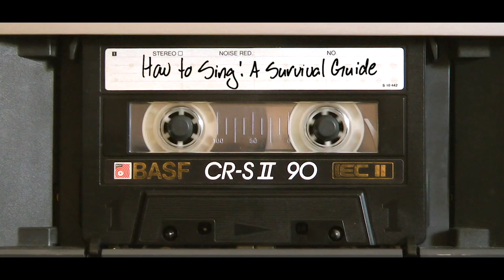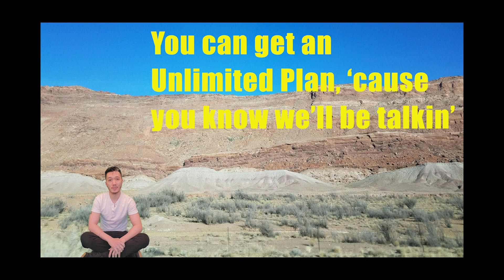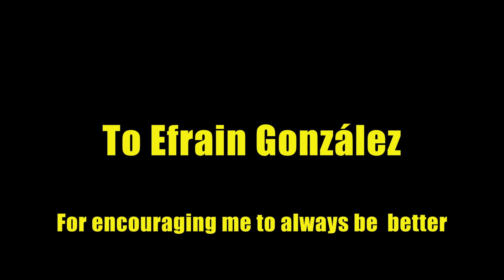How to Sing: A Survival Guide - Chris Ignacio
If you would like your donation to go to a particular artist please include the name of their show in the *note* section along with your payment.

The Exponential Festival Presents
How to Sing: A Survival Guide
by Chris Ignacio

5 Lessons for the Road, on Singing and Surviving.

Created by Chris Ignacio

​I’ve spent the past few years teaching and making music with kids. I wanted to collaborate with kids because I was curious as to how they would influence my own singing voice, which is a voice I’ve been shaping and sculpting for several years.

My mother was also a singer. I say “was” even though she’s still alive, because after she left her life in the Philippines to come to America, her singing quickly faded away. She also loves road trips.

So, continuing the curriculum here, I’ve laid out 5 lessons for the road that I use when making music with kids, which might also be thought of as general lessons for surviving. My mother’s voice survives in me, and this is my attempt at singing the songs she never did.

Tonight's videos are a split bill, please join us for

8:30pm EST - Darian Dauchan's Lift Off

The Exponential Festival
~ A pleasure, a mess, a thrill, and a dream. ~​

Exponential is the only month-long January festival dedicated to New York City-based emerging artists working in experimental performance. The participants in this multi-artist, multi-venue festival are committed to ecstatic creativity in the face of commercialism. Exponential is driven by inclusiveness and a diversity of artists, forms, and ideas coupled with utopian resource-sharing, mentoring and the championing of risky, rigorous work in eclectic fields to keep theatre kicking.